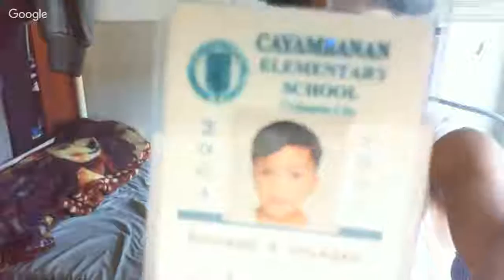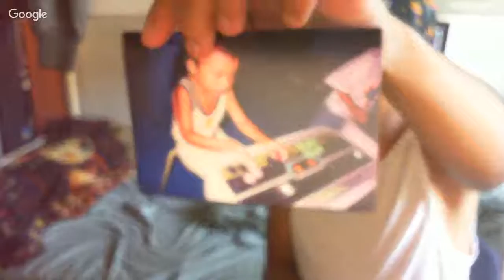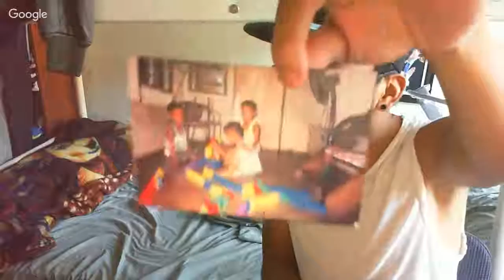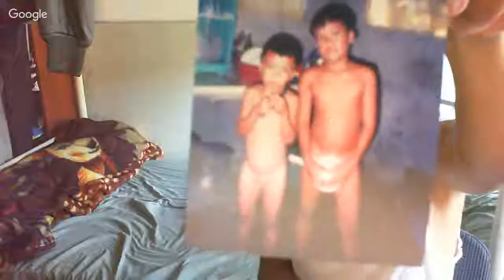Get To Know Me Tag! (25 Questions)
Please comments your good ideas and what you guys think about my previous videos that i upload it earlier and Let me know in comment down below or at the Discussion i will be answering your question about it. Just Leave A Comment At my Discussion Chat okay. SUBSCRIBED it.
Make sure you follow All My Social Medias that i have for more updates and Make sure to SUBSCRIBED, LIKES, COMMENTS, SHARED IT. EveryDay Will be updated. Don't Forget to TURN ON MY NOTIFICATION POST ON YOUTUBE CHANNELS TO GET NOTIFIED ON UPDATING NEW COMING UP VIDEOS FOR YOU GUYS!

MY SNAPCHAT: ADD ME ON SNAPCHAT GUYS... LET'S CHAT
RickyCoverVlog

PLEASE ALWAYS SUPPORT ME AND SUPPORT MY CHANNELS AND I WOULD ALWAYS BE APPRECIATE IT.

IF YOU WANT TO SEND A MAIL TO ME. I WOULD DO A VIDEO FOR ALL OF YOU GUYS SENDING ME A MAIL. I WOULD PUT MY HOME ADDRESS HERE ON THE LINKS AND YOU WILL SEND IT TO ME ANYTHING GUYS.
Fan Mailing Address: 21622 Marguerite Parkway Apt. 41 Mission Viejo, CA 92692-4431

LOVE YOU GUYS ALWAYS MWUAHH.

cheeeeccckkkk outtt myyy socciaaallsss &stuff.